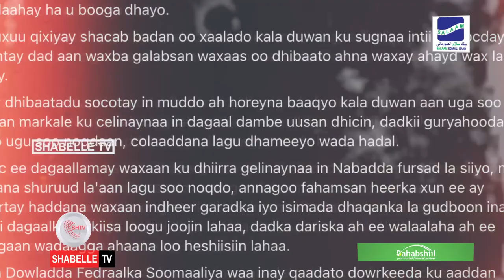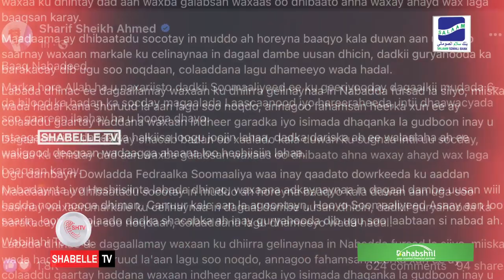MW Sheikh Shariif oo sheegay in Dowladda Federaalka ay ka gaabisay doorkeedii Colaada Laascaano.